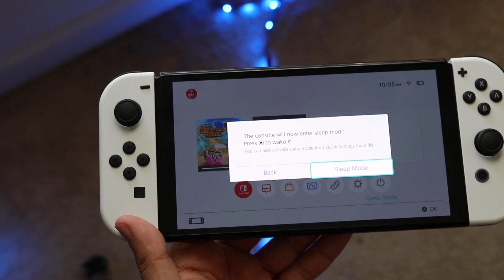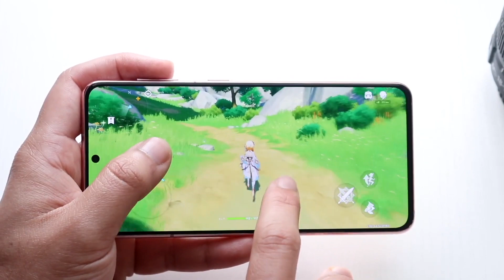I Think I Know When Genshin Impact Will Come On Nintendo Switch